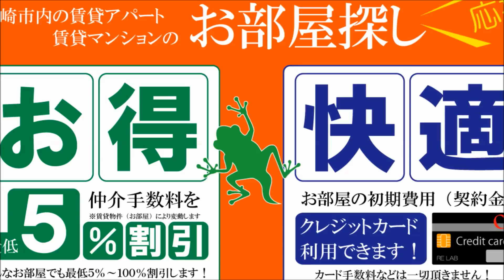宮崎 西銀座通りの出入り口 コンビニMAXのビル ウエストビル【不動産のリーラボ】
宮崎市繁華街店舗情報。ウエストビルの空室情報はこちらから
初めての開業でもご安心下さい!!リーラボでは、助成金や借り入れ先の紹介、会計士、­税理士の紹介、警察への届け出、ご商売に関する様々な取引先の紹介をおこなっておりま­す。宮崎市内の街（まち）のテナント情報はこちらから。
宮崎市内の繁華街店舗情報は、リーラボにお任せ下さい。